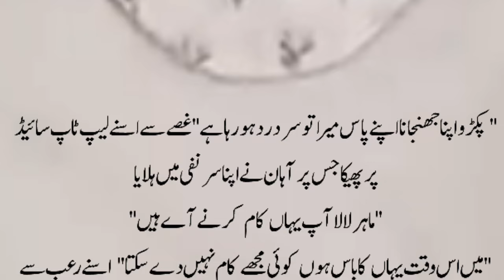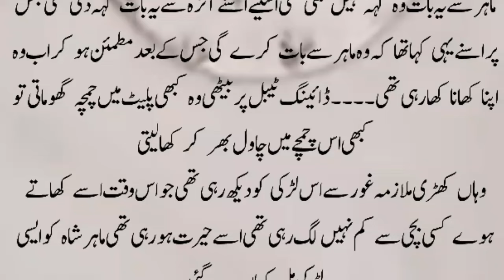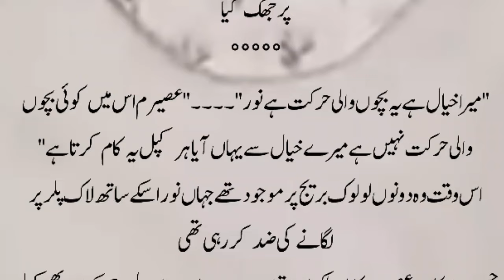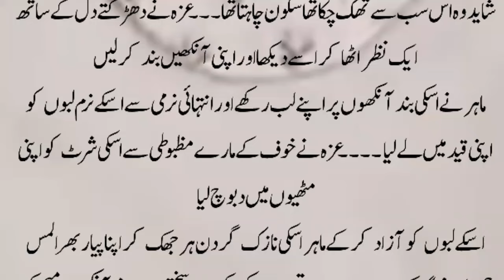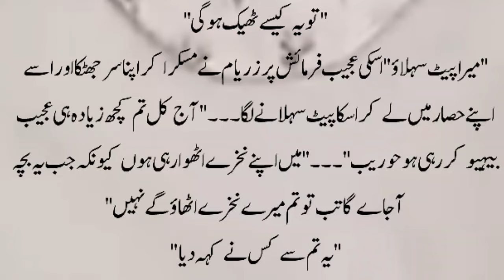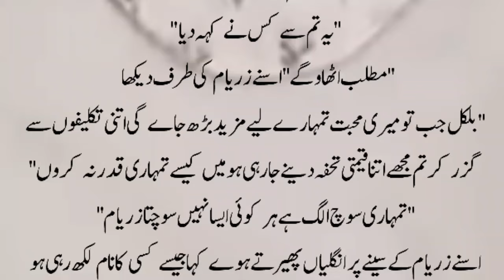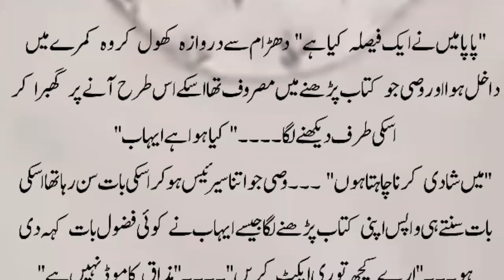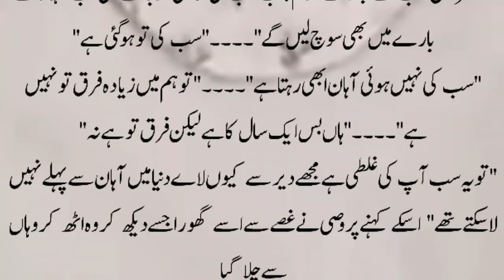Izza & Mahir's Romance💖Romance Novel |Romance Novel In Urdu | Romance Stories | Romantic Urdu Novel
Hello Romantic novel readers, This urdu novel is forced Marriage Based Romantic urdu novel.
Apart from this it is cousin marriage based, teacher student based, police officer based romantic novel in urdu. I hope u will enjoy this multi couples based Love story novel. In this part huraib gives pregnancy news to whole family

Urdu novels
Romantic Novel
teacher student based
police officer based
Romantic urdu novels
Multiple couples based
Urdu story
Story in urdu
Moral story